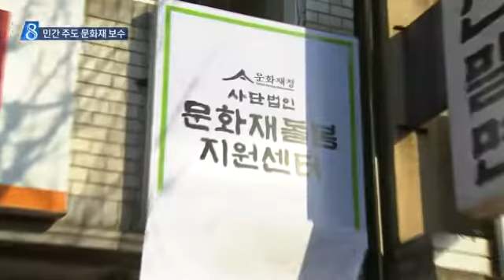[대구MBC뉴스] 경주에 문화재 보수 교육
내용: 경주에 문화재 보수 교육 - 김형일 기자 (포항M)